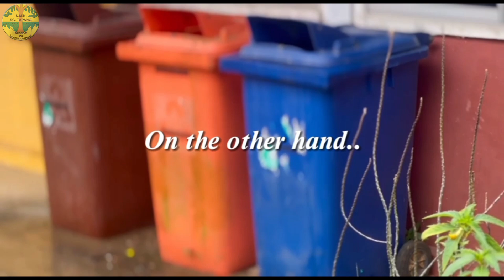Young Innovators Challenge 2025 Introducing Ecocycle: Elevating Schools, Empowering Earth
Our product, EcoCycle, is an intelligent waste separation system designed to solve a universal problem: the failure of engagement in recycling. We've all seen plastic bottles or aluminum cans improperly thrown away, not out of malice, but from a lack of motivation and a confusing process. EcoCycle takes all the guesswork out of recycling. Using a combination of AI classification, ultrasonic sensors, and servo motors, the bin automatically identifies and sorts waste, ensuring every item goes to its correct place.This makes recycling effortless and removes the organizational confusion that often leads to littering.

Beyond its core function, EcoCycle transforms recycling from a chore into a rewarding experience. Our companion app, WasteWise, tracks each student’s recycling contributions via an RFID scanner that reads their student ID card. This turns waste disposal into a personal scoreboard for sustainability. Students earn points for every item they correctly recycle, and these points can be redeemed for valuable rewards like merits for student engagement, which can contribute to their academic record.This incentivizes students and creates a culture of healthy competition and environmental responsibility.

Ultimately, EcoCycle is more than a smart recycling bin; it's an initiative to foster lasting change. By providing a clear, engaging, and rewarding system, our product encourages a sustainable school culture. It cultivates a strong sense of responsibility and leadership in students, empowering them to become active stewards of a sustainable future, one correctly sorted item at a time.

Chapters
00:00 The Global Problem
00:25 The Personal Stakes
00:43 Solution
00:57 Demonstration
01:11 App
01:22 The Cleaner's Burden
02:04 Feedback
02:40 Future Improvement
02:55 Conclusion

Team Name: Cosmic Synergy
Members: Angevyn Wong, Cornelia Liew Zi Ling, Iris Celeste Tan Yee Ning
School Name: SMK SG TAPANG